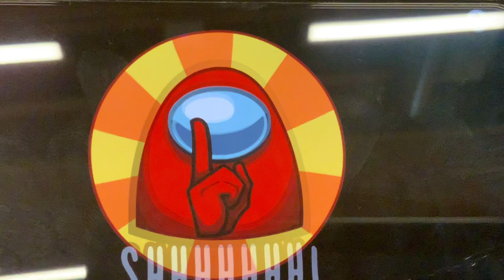Orange is an Unlucky Color